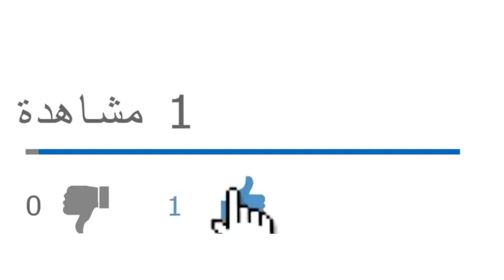رفض الدستور سيحرر الحراك الشعبي من انفصاليين استولوا عليه واستغلوه ضد الجزائر